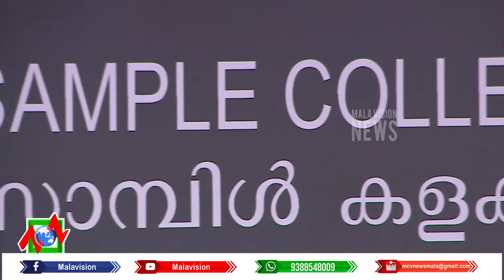Focus Time Part 02 20 11 2021